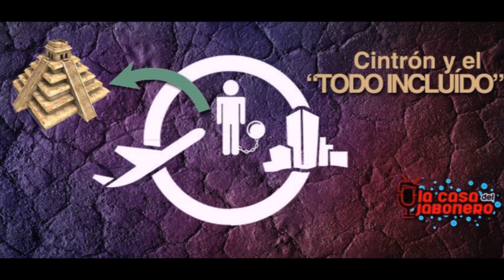LAS 5 COLUMNAS DE NIZA PUERTO